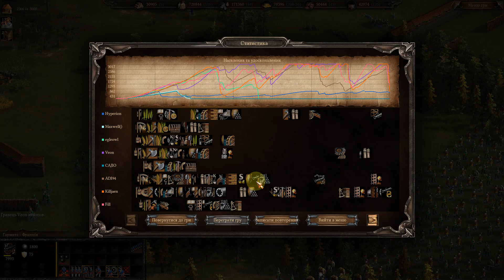Козаки 3 Онлайн баталія обороняємо Французьку фортецю до остатнього солдата!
граємо за Францію, 15хв миру, 5000 ресурсів, з артою,  без захоплення селян, 4 команди, граємо в парі з Hyperion.

Steam  - код для пошуку -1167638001